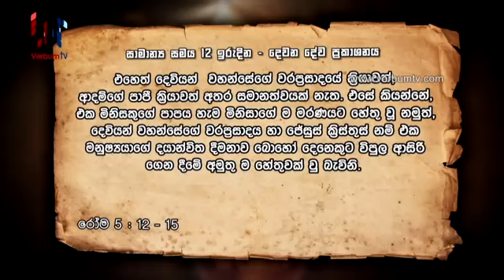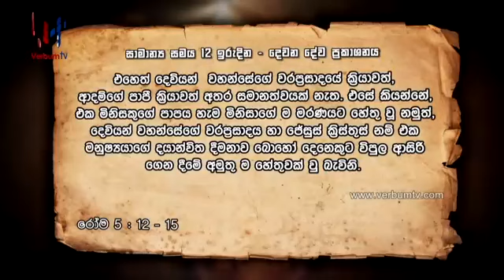DHARMAYANO - EP 164 - 19 06 2020